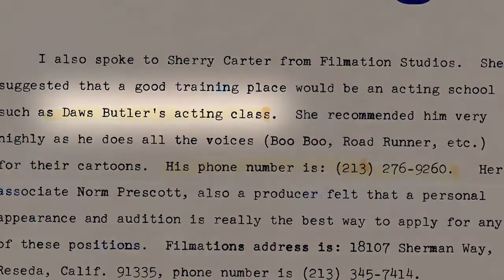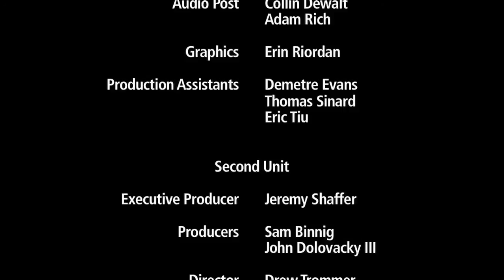Nancy Cartwright's Commencement Address at Ohio University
Nancy Cartwright returned to Ohio University to give the undergraduate commencement address. Cartwright also received an honorary doctorate of communications degree. Nancy's "Six Points" are great advice to recent graduates trying to make their mark on the world.